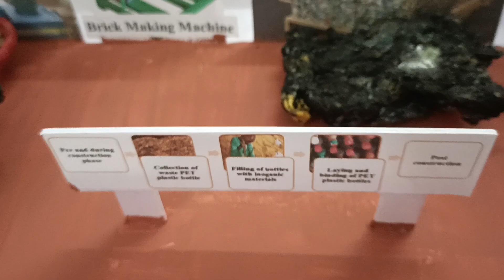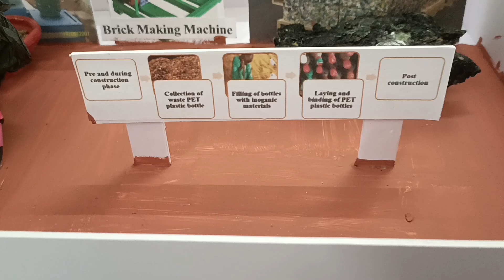plastic brick project , a solution to plastic pollution, science project , inspire project